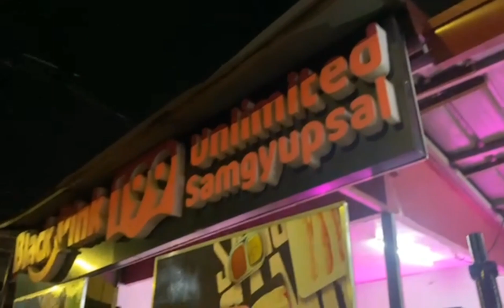ADVANCE BIRTHDAY CELEBRATION OF MY ELDEST DAUGHTER @BLACKPINKSAMGYUPSAL